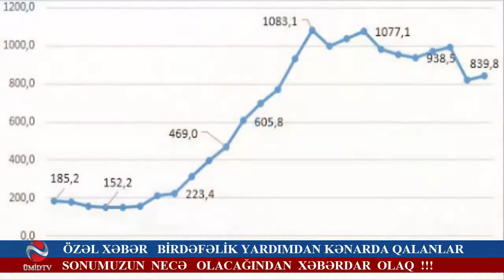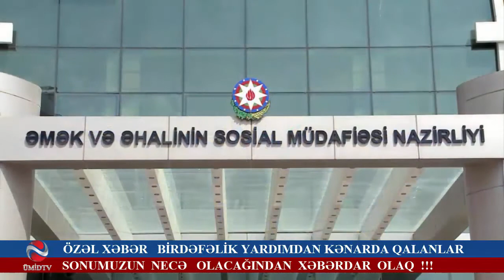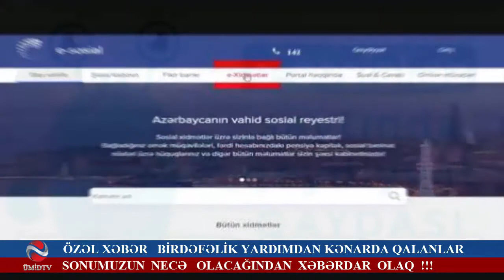PANDEMİYA DÖVRÜNDƏ BİRDƏFƏLİK YARDIM ALA BİLMƏYƏNLƏRİ NƏ GÖZLƏYİR ?